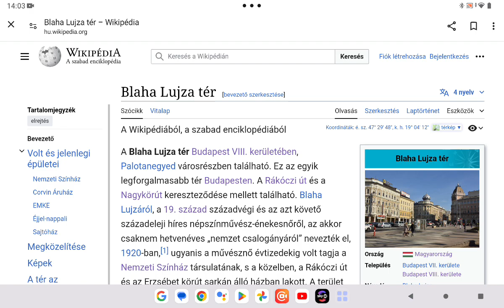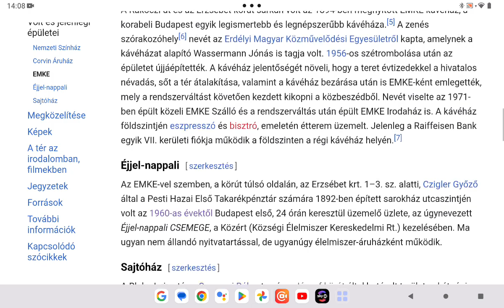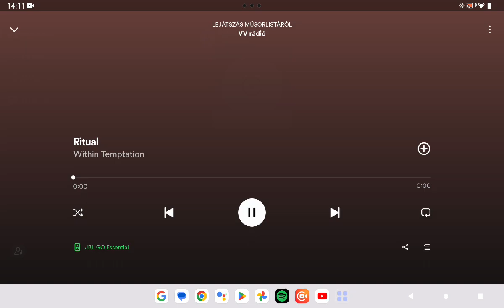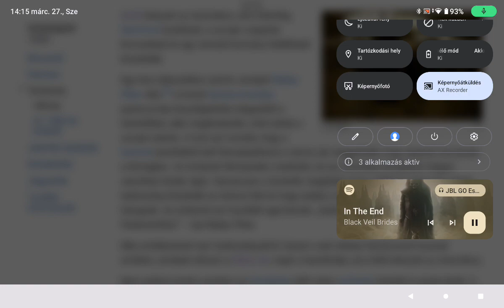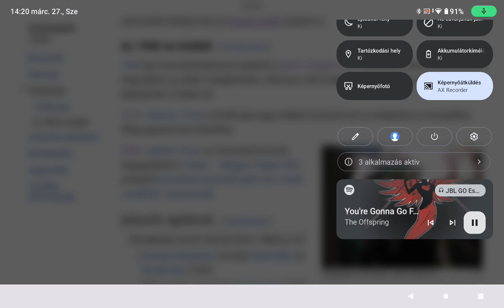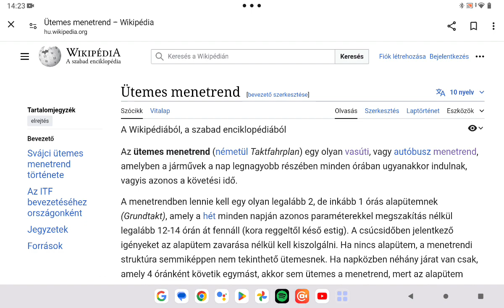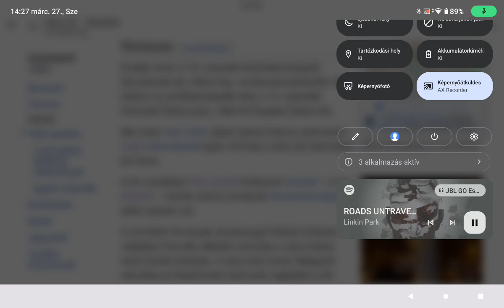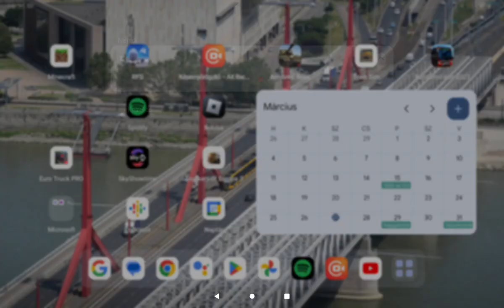Budapest közlekedési csomópontjai 4. rész Blaha Lujza tér Astoria Kálvin tér